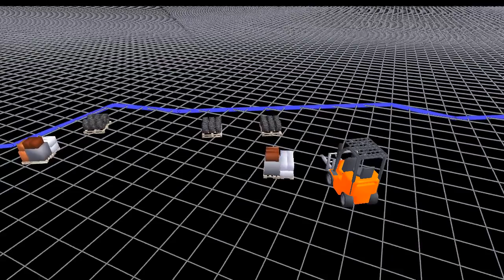evaluation-run-2011-03-11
Set it down